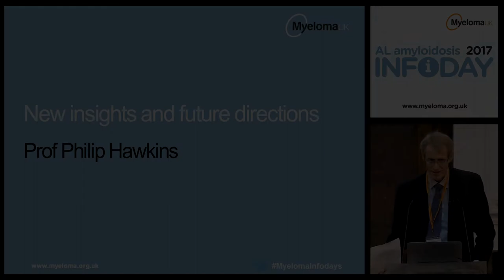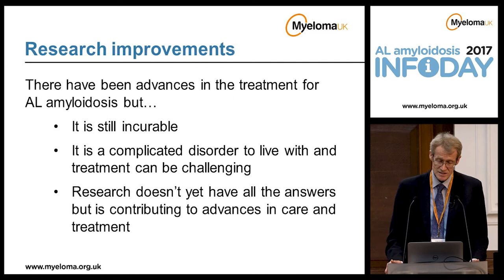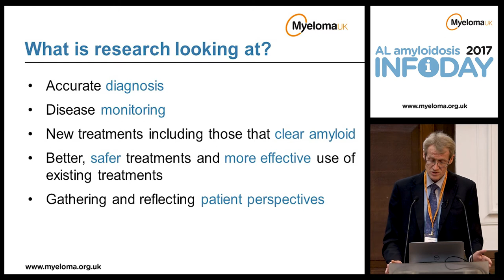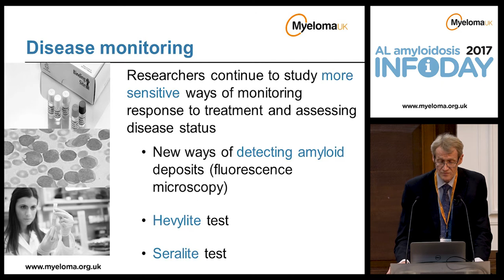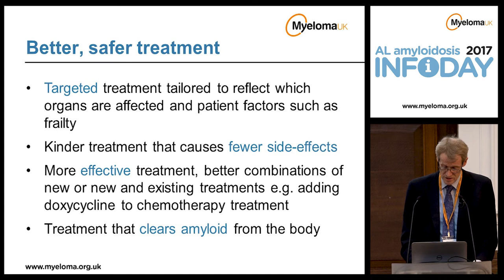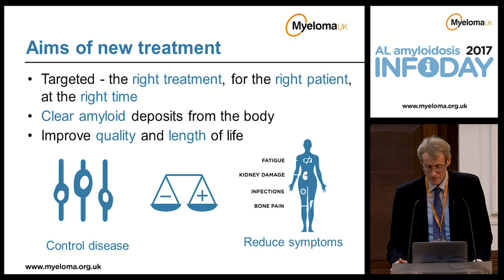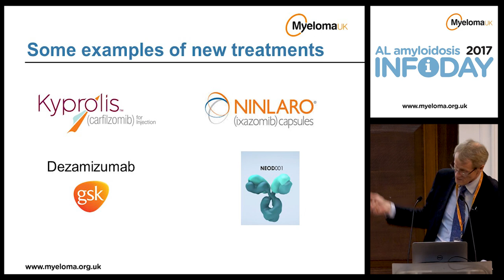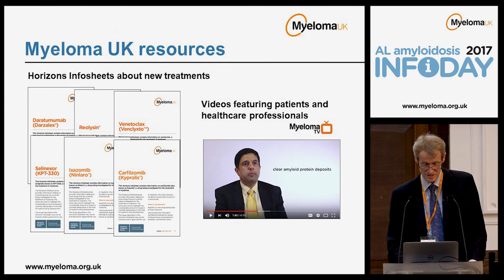Prof Philip Hawkins – New insights and future directions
Filmed at our Patient and Family AL amyloidosis Infoday in November 2017, Prof Philip Hawkins, Professor of Medicine and Centre Head at the National Amyloidosis Centre explains future treatment developments for patients with AL amyloidosis.